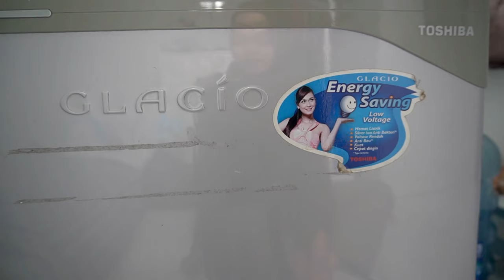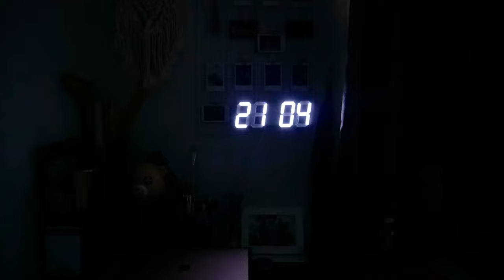Kost Tour 2021 || Shopee Finds - Review Scarlett Glowtening Serum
Iphone 8+
Software - InShot, iMovie, Wondershare Filmora9

Jangan lupa mampir ke instagram aku ya!